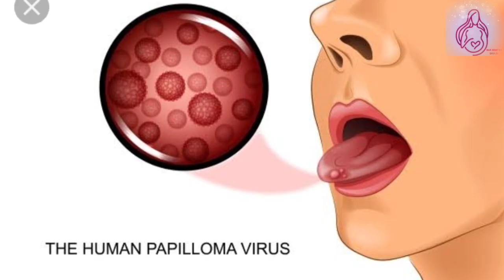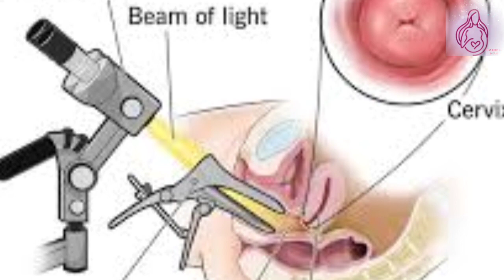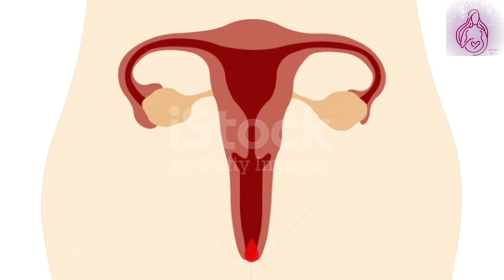cervical cancer क्या होता है और कैसे बचे।poonam pandey death case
cervical cancer क्या होता है और कैसे बचे।poonam pandey death case cervicalcancer shortvideo iui letrozoleसर्वाइकल कैंसर आमतौर पर ह्यूमन पेपिलोमावायरस (HPV) के संक्रमण के परिणामस्वरूप होता है, जो यौन संपर्क के दौरान फैलता है।
पहला लक्षण आमतौर पर योनि से अनियमित रक्तस्राव होता है, आमतौर पर यौन गतिविधि के बाद, लेकिन लक्षण तब तक नहीं दिख सकते जब तक कि कैंसर बढ़ या फैल न जाए।
पपनिकोलाउ (Pap) परीक्षण आमतौर पर असामान्यताओं का पता लगा सकते हैं, जिसकी बाद में बायोप्सी की जाती है।
नियमित Pap परीक्षण करवाना और HPV के खिलाफ वैक्सीन लगाना सर्वाइकल कैंसर को रोकने में मदद कर सकता है।
उपचार में आमतौर पर कैंसर और अक्सर आसपास के ऊतक को हटाने के लिए सर्जरी शामिल होती है और अक्सर, यदि ट्यूमर बड़े होते हैं, तो विकिरण चिकित्सा और कीमोथेरपी।